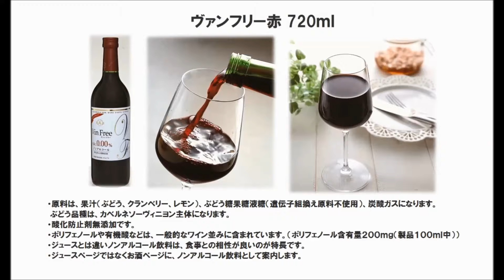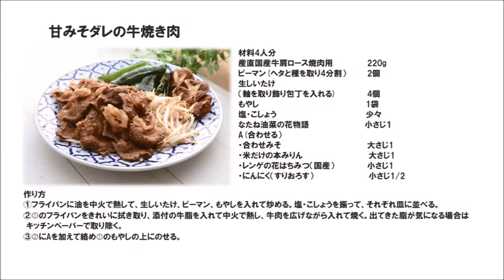21 26_甘みそダレの牛焼き肉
※ごはんのすすむ甘みそダレと牛肉がピッタリ！